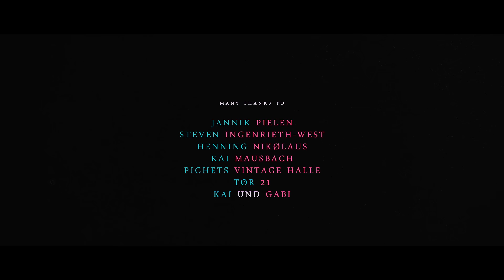GHØSTKID - YØU & I (OFFICIAL VIDEO)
GHØSTKID - YØU & I (OFFICIAL VIDEO). Taken from the album "GHØSTKID, out November 13th, 2020.

CREDITS:

WRITTEN AND DIRECTED BY : GHØSTKID & MIRKØ WITZKI

PRODUCED BY : GHØSTKID & MIRKØ WITZKI

VISUAL EFFECTS BY : TIMØ KRAHL

MAKEUP BY : KAMI ZERØ

PHØTØGRAPHY AND MAKING ØF -  CHRIS KISSELER AND ANGELA REGENBRECHT

DØUBLE BY: JANNIK KRACH AND JULIAN JUNG

THX AND GREETINGS TO DR CUSTOM DRUMS

MANY THX TØ:

JANNIK PIELEN
STEVEN INGERIETH-WEST
HENNING NIKØLAUS
KAI MAUSBACH
PICHETS VINTAGE HALLE
TØR 21
KAI UND GABI

BAND:

STEVE JØAKIM
DANNY GÜLDENER
STANISLAW CZYWIL

LYRICS:

YØU & I

WHEN YOUR LIFE IS ASPHYXIATING
A BLACK HOLE’S GROWING DEEPER INSIDE YOUR SOUL
I’LL BE THERE TO GUIDE YOU THROUGH THE DARK
YOU’RE SLEEPWALKING RIGHT THROUGH YOUR PAST
AND YOU’RE STUCK IN THIS COMA
YOU NEED TO OUTLAST UNTIL
THEY’RE GONNA WAKE YOU UP AGAIN

WHEN YOUR HEART’S BLEEDING OUT
I’LL BE THERE
I’M THE TOURNIQUET
UNTIL YOUR WORLD IS FADING AWAY

SO YOU CAN COUNT ON ME
NO REGRETS TO FEAR
IT’S JUST YOU AND I
AND I
AND WHEN YOU DISAPPEAR
TO THE ATMOSPHERE

WHEN YOUR BODY’S SO WEAK
AND YOU CAN’T GET UP
ALL THE HOPE AND THE MEDS
WILL NOT HELP AT ALL
YOU’RE SO LOST DEEP INSIDE YOUR WORLD
CAUGHT IN THE IN-BETWEEN
FALLING APART TOSS AND TURN UNTIL

I’LL BE THERE
I’M THE TOURNIQUET

WE WALK THROUGH THE FIRE
OUR MEMORIES WILL GUIDE US
UNTIL WE FOUND THE WAY OUT OF THIS
NOTHING CAN DIVIDE US
WE’RE GONNA MAKE IT TO THE END

SO DON’T SAY GOODBYE
SOMEDAY
I’LL NEVER LET US FAIL